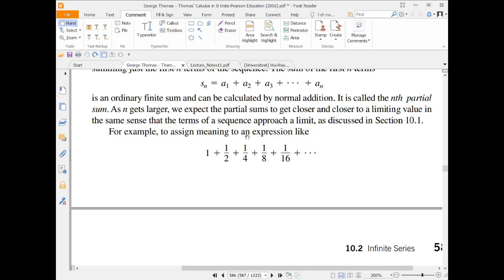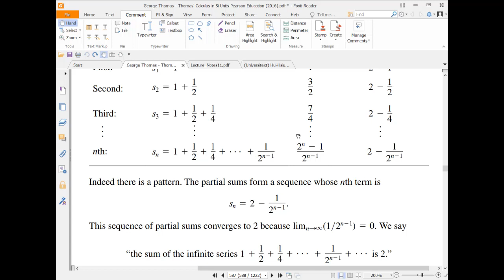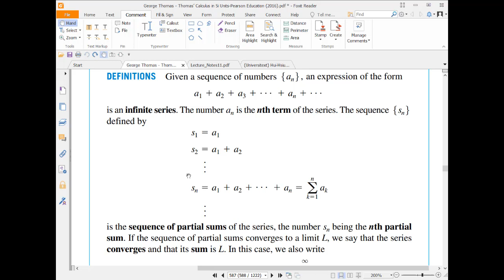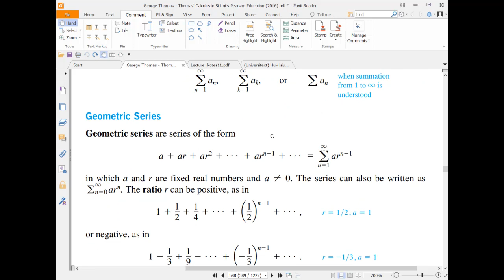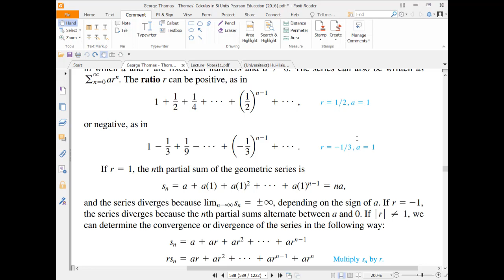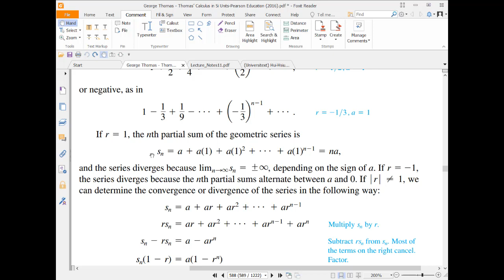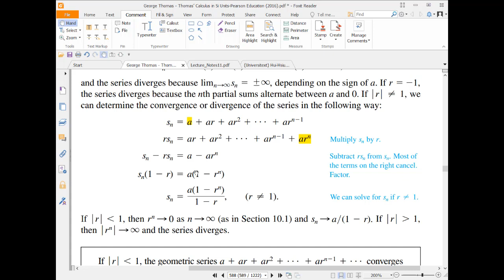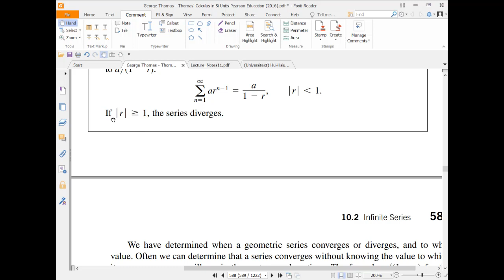MATHB 1401 Section 10.2 (Part 1/3)